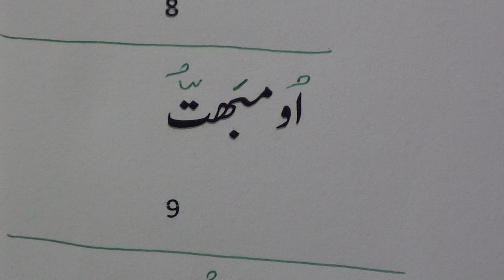Learn Kannada through Urdu lesson.9 / کنڈ سیکھیں سبق.٩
Learn Kannada through Urdu series of lessons are produced by Nihal Uddin Usmani of Orient Language Lab, Beguru Woods, Bangalore, India. Your comments will help us improve the lessons.